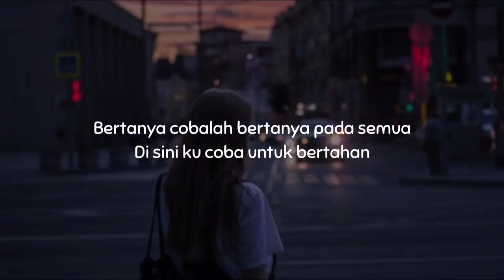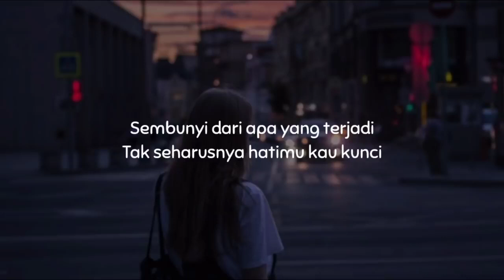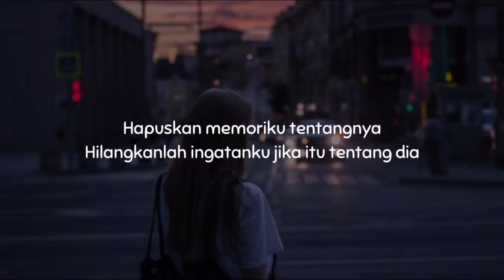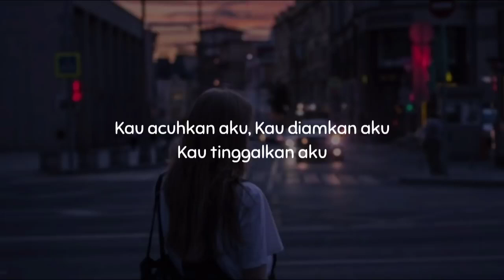Lumpuhkan Ingatanku - Geisha ( Lirik )